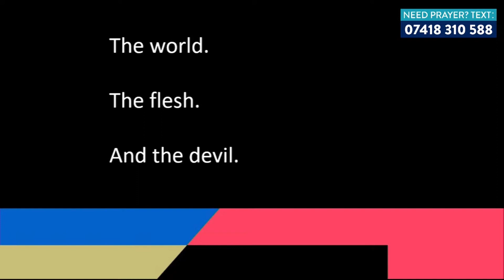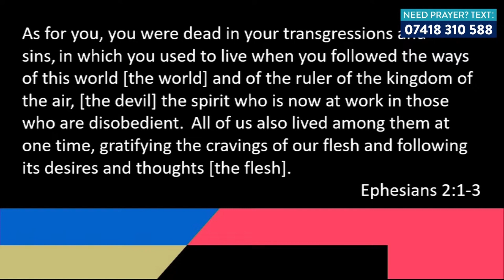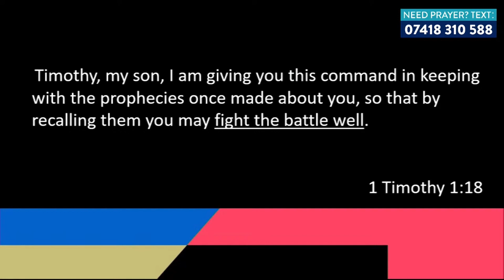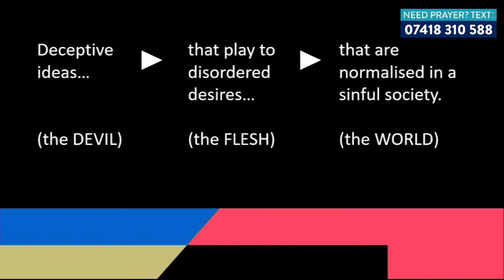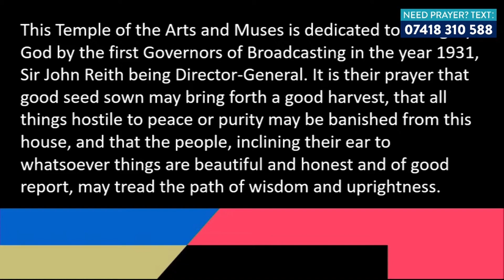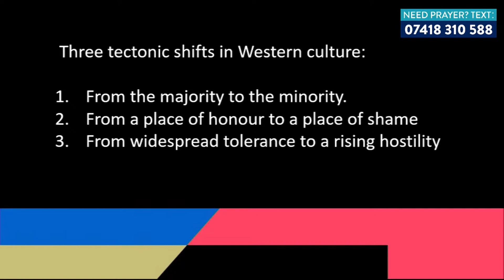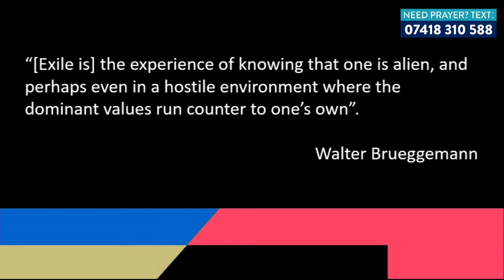Talk - Sunday 8th May 2022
Theo begins our 'Live No Lives' series wearing his favourite colour, orange